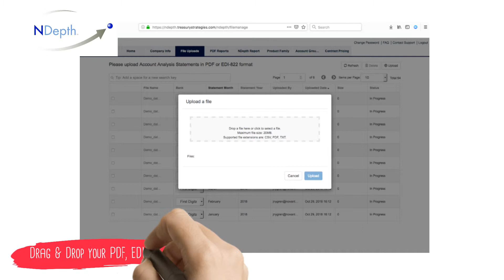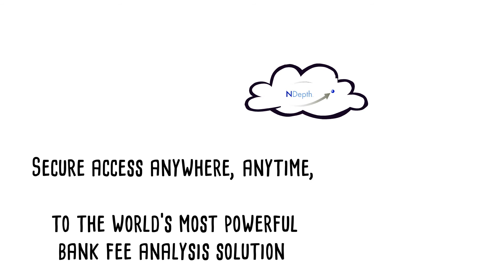NDepth Bank Fee Analysis for Corporate Treasury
NDepth is the innovative new bank fee analysis solution.  Monitor your bank fees, benchmark your ECR and fees, track monthly changes, and compare contract pricing through an easy-to-use online interface.

Upload your account analysis statements in their native PDF, EDI, or TWIST formats and then view your automatically produced bank fee reports.  It's that simple!

No implementation, no tedious mapping, no manual re-keying of data - just the world's best bank fee analysis!